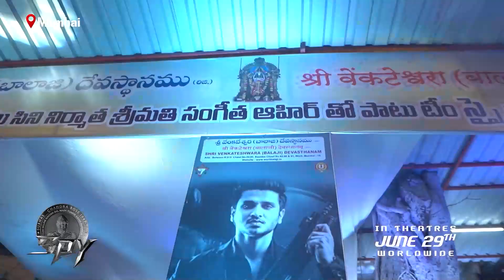SPY Movie Team at Mumbai Promotions | Nikhil | SR Funtime